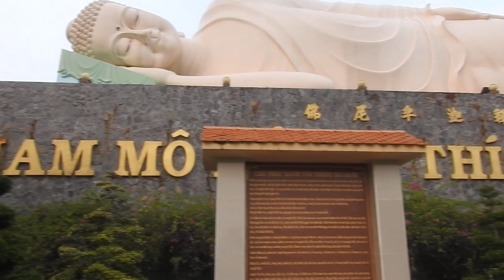DSCN0162 I Vietnam I Ho Chi Minh I SARC Travel Video I Nikon P900 I